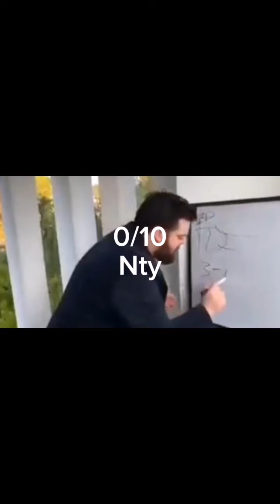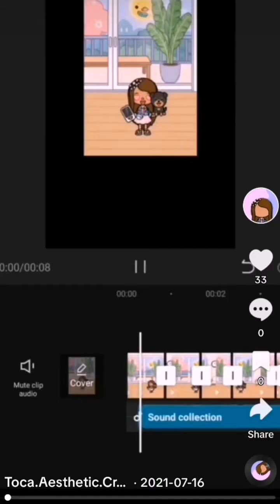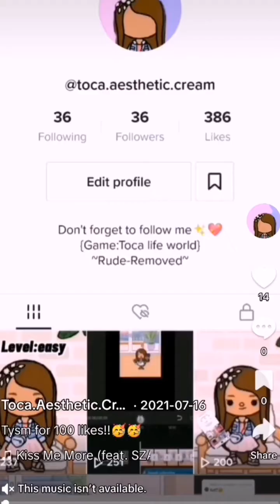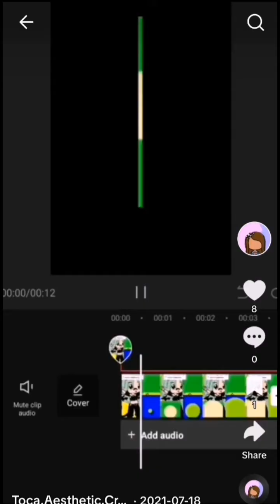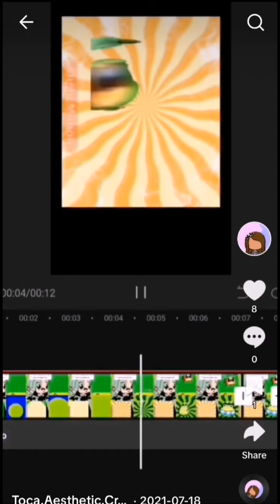Reacting to my old toca boca account from 2021 (Part 2)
The vids are cringe, more cringe😭💀

What i was even doing💀

Last part